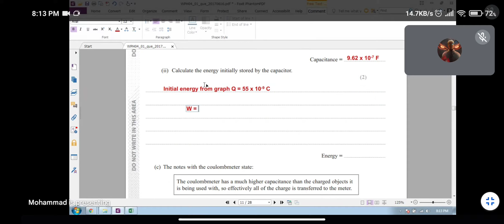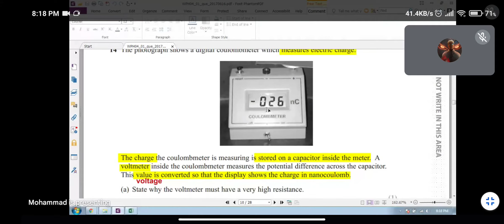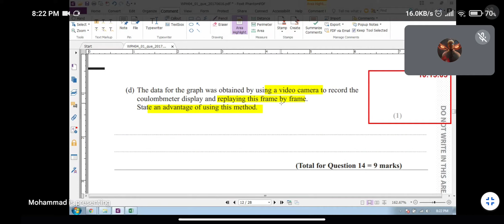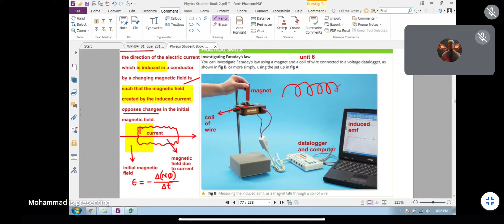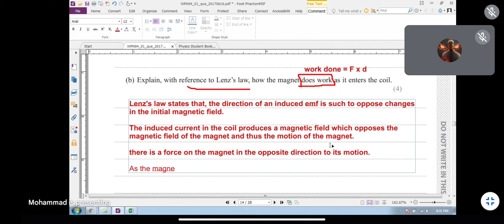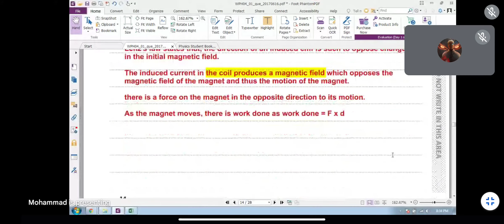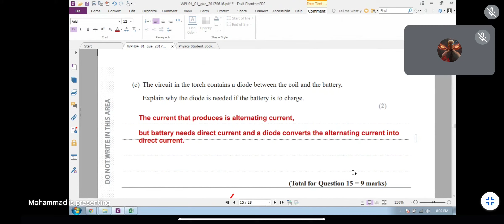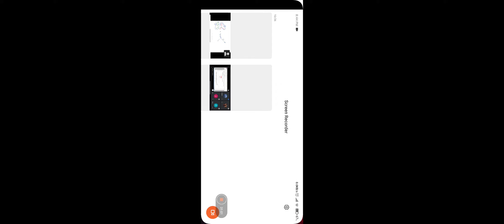28 oct 2021 phy 1